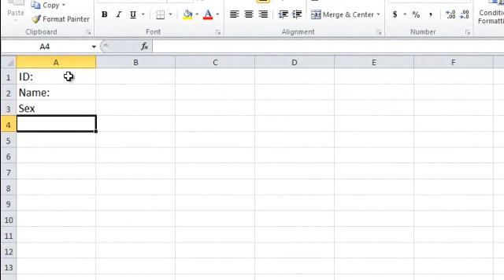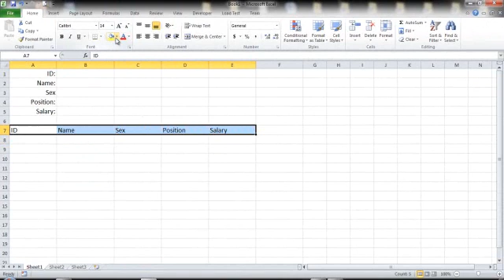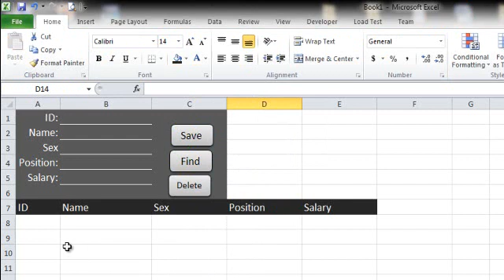Design table excel khmer code: 1